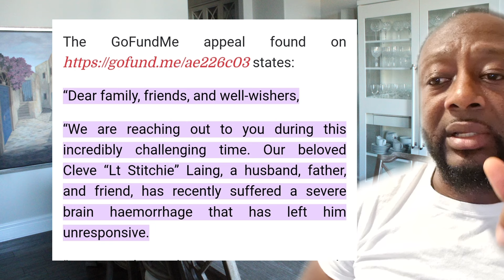😱🇯🇲Lieutenant Stitchie bra!n De@d ?|| Teacher says nothing is FREE ..